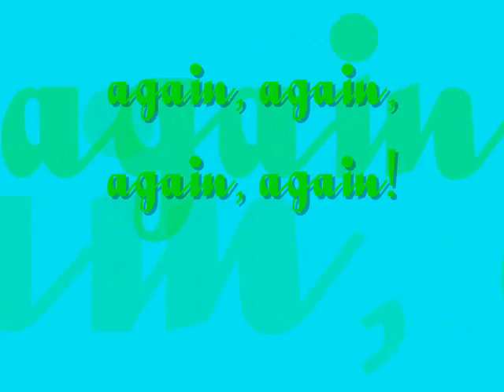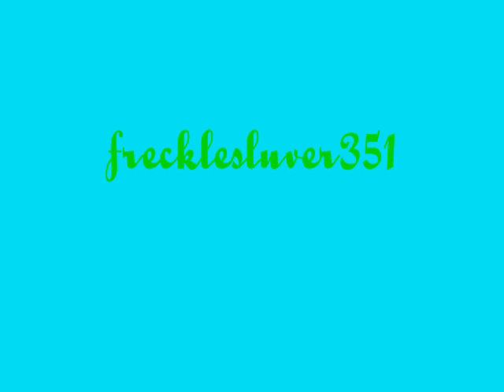Having fun at the barn: again X 4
me and megan free jumping Marvin and Rusty hope u like NO MEAN COMMENTS!